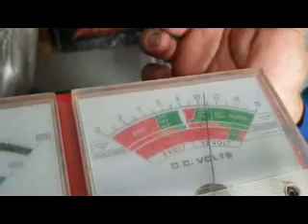Sigma Marketing Marbel 112219b